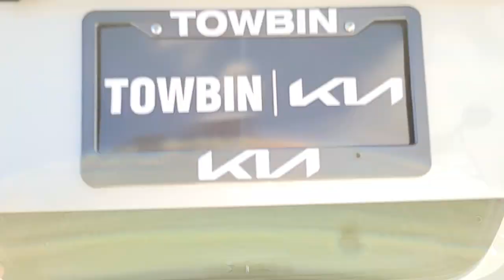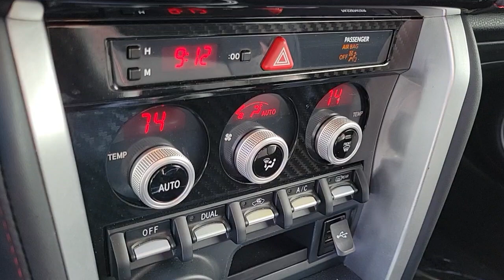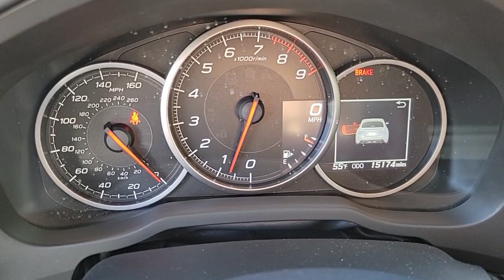2020 SUBARU BRZ Henderson, Las Vegas, Bullhead City, Centennial, St George, NV KU703027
Crystal White Pearl Used 2020 SUBARU BRZ LIMITED MANUAL available in Henderson, Nevada at Towbin Kia. Servicing the Las Vegas, Bullhead City, Centennial, St George, NV area.

Towbin Kia
260 N Gibson Rd

Towbin Kia has hundreds of quality used vehicles to choose from. From our Certified Pre Owned Kia models to other manufacturers cars, trucks and suvs. We are a Premier Dealership in the Valley Auto Mall in Henderson.brbr2020 Subaru BRZ LimitedbrbrRecent Arrival!brMulti Point Safety and Mechanical Inspection Performed by Certified Technician, Non-Smoker Well Maintained and Cared For, Managers Special, Adapter Plate, Alloy Wheel Locks, Auto-Dimming Mirror w/Compass & HomeLink, Blue Footwell Illumination Kit, Brembo 4-Wheel Disc Brakes, Cargo Tray, Navigation System, Performance Package, Popular Package #2, Rear Bumper Applique, Sachs Performance Shock Absorber, Wheels: 17'' x 7.5'' Dark Gray Finish Alloy.brbrCrystal White Pearl RWD Close-Ratio 6-Speed Manual 2.0L 4-Cylinder DOHC 16VbrbrbrCARFAX One-Owner.brClean CARFAX.brbrShop Local. Buy Online. Be Safe. Drive Happy. Towbin Kia is the number one Kia dealership in Las Vegas for a reason. We have the highest rated and reviewed customer service, the lowest prices, and the most convenient ways to shop for your New or Used Kia. Whether you're shopping online or in-store or need a friendly mechanic from our highly rated Service department - our mission is to make the process easy and enjoyable. We create happy customers for life! With Towbin Kia, you get the best online experience without sacrificing the local friendly service from experts right here in your community. As your local Kia Dealership in Las Vegas, we bring you the best online and in-person experience possible. Did you know? Only a Kia dealership can sell a Certified Pre-Owned Kia, period. Other non-Kia Dealers claim to have certified cars, but it is not a Certified Pre-Owned Kia. Only from participating Kia Dealers will the 10year/100,000-mile warranty transfer ownership. Have a car you do not want anymore? Not only do we pay top dollar for good quality trade ins, but we also will pay cash for your car, even if you do not need a r
Side Impact Beams,Dual Stage Driver And Passenger Seat-Mounted Side Airbags,Low Tire Pressure Warning,Dual Stage Driver And Passenger Front Airbags,Curtain 1st And 2nd Row Airbags,Airbag Occupancy Sensor,Outboard Front Lap And Shoulder Safety Belts -inc: Pretensioners,Back-Up Camera,Driver Seat -inc: Manual Rear Seat Easy Entry,Passenger Seat -inc: Manual Rear Seat Easy Entry,Manual Tilt/Telescoping Steering Column,Fixed Rear Windows,Leather Steering Wheel,Front Cupholder,Valet Function,Remote Releases -Inc: Power Cargo Access and Mechanical Fuel,Cruise Control w/Steering Wheel Controls,Dual Zone Front Automatic Air Conditioning,Glove Box,Driver Foot Rest,Interior Trim -inc: Leatherette Instrument Panel Insert, Metal-Look Door Panel Insert and Metal-Look Interior Accents,Full Cloth Headliner,Leatherette Door Trim Insert,Leather/Aluminum Gear Shifter Material,Day-Night Rearview Mirror,Driver And Passenger Visor Vanity Mirrors w/Driver And Passenger Illumination,Full Floor Console w/Storage and 2 12V DC Power Outlets,Front Map Lights,Delay Off Interior Lighting,Carpet Floor Trim and Carpet Trunk Lid/Rear Cargo Door Trim,Cargo Area Concealed Storage,Cargo Space Lights,Instrument Panel Bin, Driver And Passenger Door Bins,Power 1st Row Windows w/Driver And Passenger 1-Touch Up/Down,Delayed Accessory Power,Redundant Digital Speedometer,Outside Temp Gauge,Analog Appearance,Seats w/Leatherette Back Material,Fixed Rear Head Restraints,1 Seatback Storage Pocket,Perimeter Alarm,Immobilizer,2 12V DC Power Outlets,Air Filtration196w Regular Amplifier,Automatic Equalizer,Integrated Roof Antenna,2 LCD Monitors In The Front,Tires: 215/45R17 87W Summer Performance,Steel Spare Wheel,Clearcoat Paint,Body-Colored Front Bumper,Body-Colored Rear Bumper w/Black Rub Strip/Fascia Accent,Black Side Windows Trim,Body-Colored Door Handles,Body-Colored Power Heated Side Mirrors w/Manual Folding,Fixed Rear Window w/Defroster,Light Tinted Glass,Variable Intermittent Wipers,Galvanized Steel/Alumin